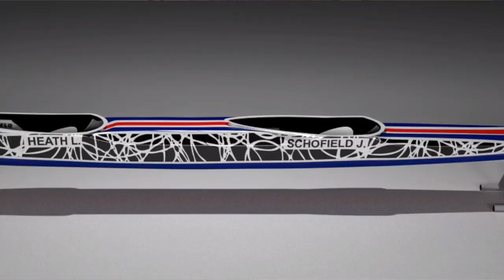Design and Technology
Small video about my love for designing and making things that is also a welcome distraction from day to day training.